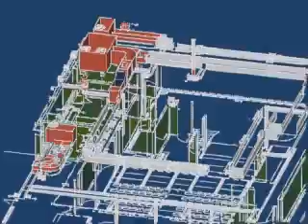THE CURTAIN CLUB MECH 02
3D Mechanical Layout - Walkthrough Blue Print Style